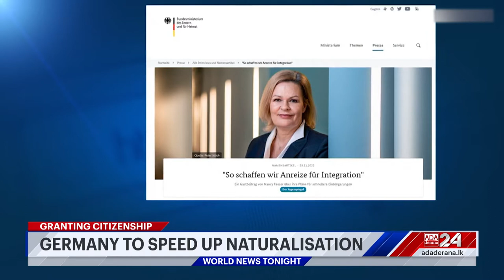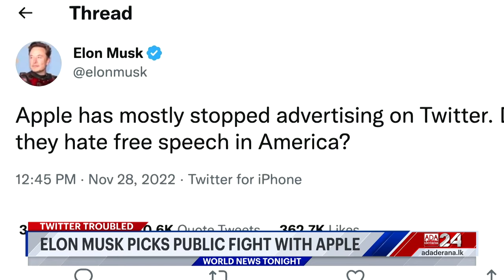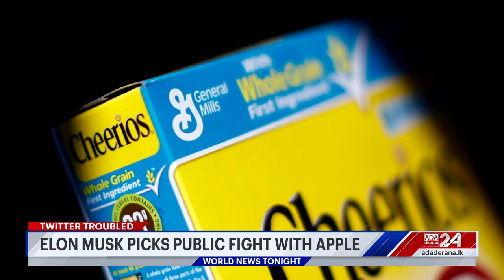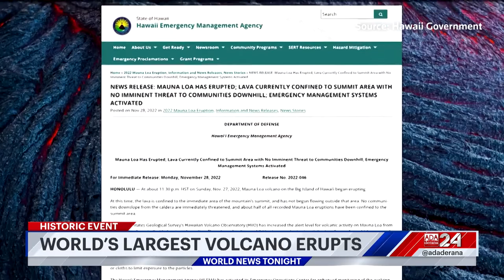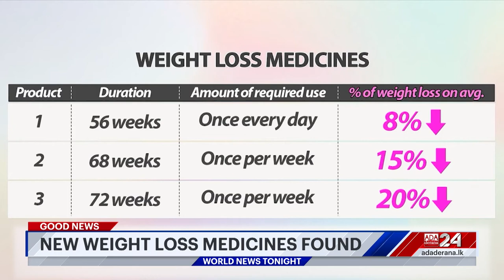Ada Derana World News Tonight | 29th November 2022